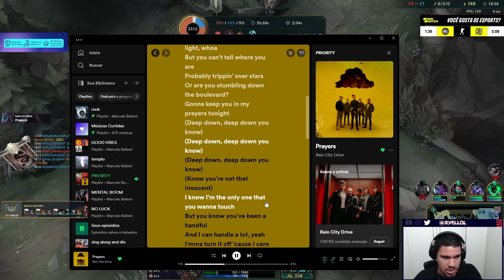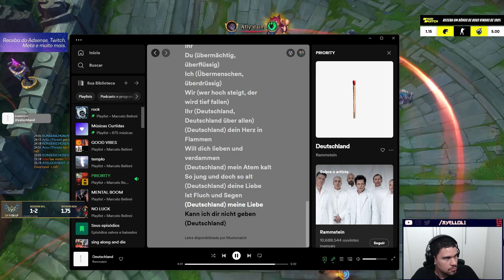ESSE GAME FOI PERFEITO PRA MINHA ILLAOI!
🎵 Músicas:
Psy Trance ☣ Kshmr - Stranger Lands ( Azkaban Remix)
Psy Trance ☣ Tony Igy - Astronomia (Deep Køntakt Remix)